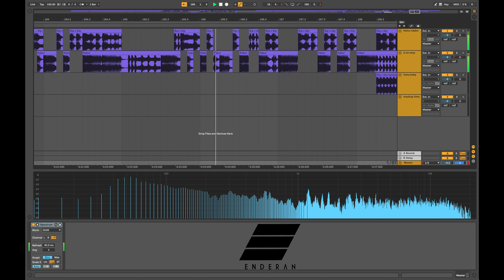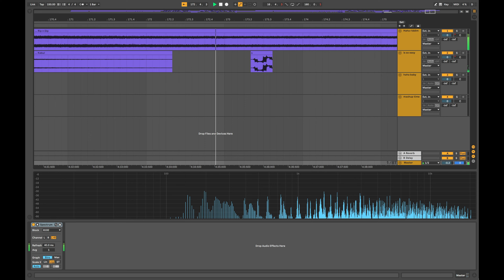Getter x Soltan - Rip N Dip x Kabul | ENDERAN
ah scary NSD dont shoot me
Some ya just do for yourself
- G

2nd account (because soundcloud has an awful arbitrary minute limit)